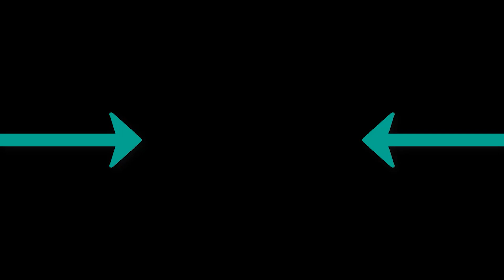Minelli - Rampampam Ers Remix